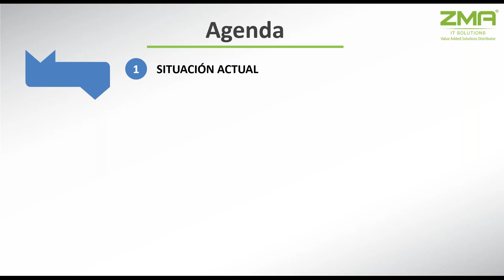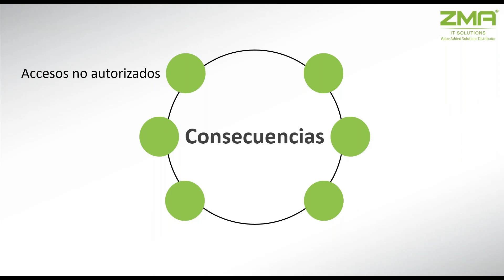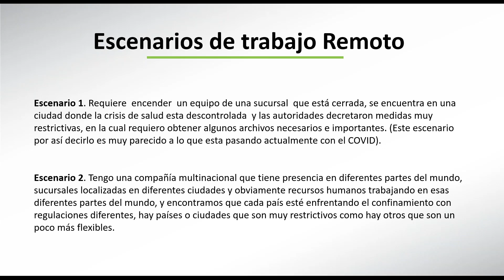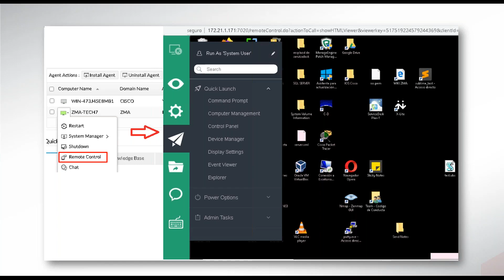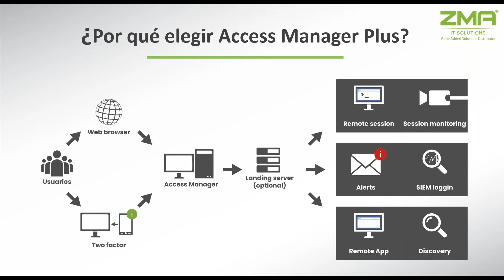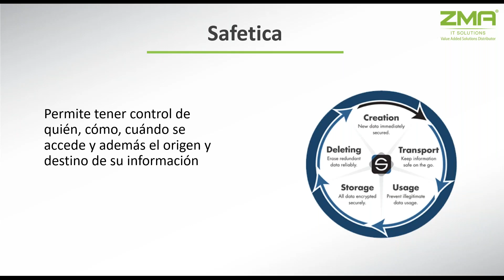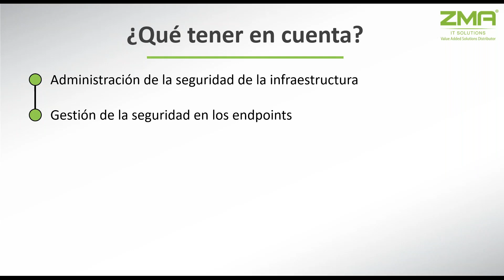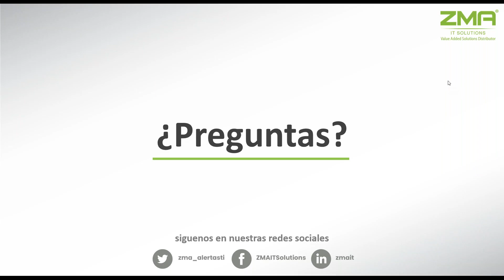Mejorando la experiencia y seguridad del teletrabajo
Ante el desafío de mantener la continuidad del negocio, empresas de todo el mundo se han visto obligadas a adoptar el trabajo desde el hogar hasta que la pandemia esté bajo control. En múltiples casos usando herramientas de soporte remoto (Team Viewer o similares), sin considerar aspectos de seguridad, productividad, fuga de información, entre otros.

También se han encontrado con aplicaciones on premise que requieren estar físicamente en la oficina para ejecutarlas; y cómo consecuencia se dejan PCs prendidas para utilizarlas en forma remota (con todos los inconvenientes que esto genera).

En este webinario descubrirá soluciones efectivas a través de un conjunto de herramientas esenciales para que su equipo teletrabaje de forma segura y eficiente:
     - Análisis del comportamiento y productividad de los empleados y detección de amenazas de seguridad ocultas de forma rápida y sencilla.
     - Utilización de aplicaciones legacy (no aptas para el uso web) de misión crítica desde cualquier lugar a través del navegador.
     - Acceso remoto rápido, seguro y confiable a sistemas críticos y endpoints para equipos de TI empresariales.
     - Protección antimalware avanzada para los ordenadores de los trabajadores.